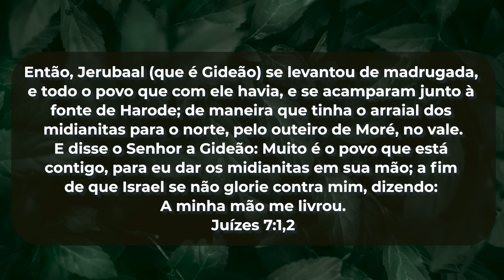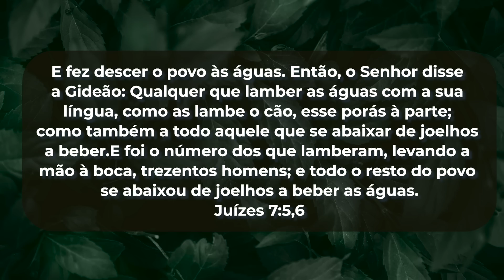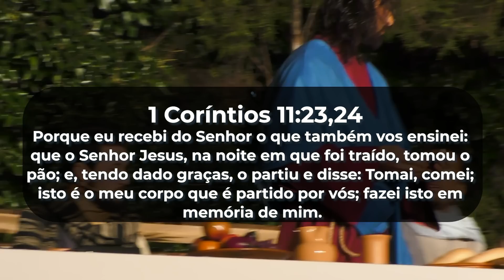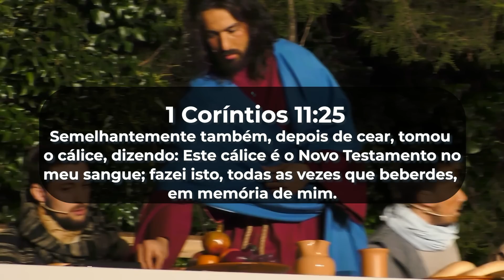A PALAVRA DO DIA | 02 JUL 2023 | Bispa Virginia Arruda